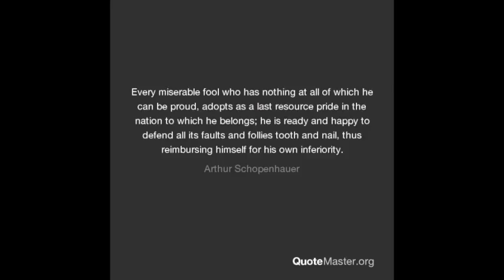what is wrong with flesh eaters aka carnist!!? [The mirror of the true]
what is wrong with flesh eaters aka carnist?. there are  many Things. wrong with  them.  I don't point it in this video Anything out, so there is also more! but this are just some this
   for one example that their constantly contradict their self man cognitive dissonance, in this creature is great!. there are for one example their are become very angry on the Chines for eat dogs and cats but when their victims are cow pigs of other animals this ok.       and there kill also  more dogs and cats in shelters any years
with a  hypocrisy.
and the stupid god or the government say  this  is ok to eat  flash aka meat. first the laws are  just the Status Quo. nothing more and Nothing less.
since  When is the Majority Right from the beginning points.
truth never have started by the Majority. this always a small amount  of ppl that have the force the Majority in the decent and moral  Behavior.  This Was in the time of human slavery and this is  Still today.
If cruelty is evil, and God is all-compassionate and all-merciful, then why do people believe that their  God is an animal-killing, bloodthirsty, murderous devil? If slicing animals into pieces is permissible by God, then what horrible things could the Devil possibly do to animals? In other words, if you believe God condones the killing of animals, then the God you glorify is no better than the Devil you condemn.
Since most people only pay lip service to the injustices of the world, because one cannot affect the outcome of an atrocity like the Darfur genocide, veganism is your only chance to stand up for what's right several times a day, every day, for the rest of your life! It is not your right—based on YOUR traditions, YOUR customs and YOUR habits—to deny animals THEIR freedom so you can harm them, enslave them and kill them. Thats not what rights are about. Thats injustice. There is no counter-argument to veganism. Accept it. Apologize for the way you've been living. Make amends and move forward.